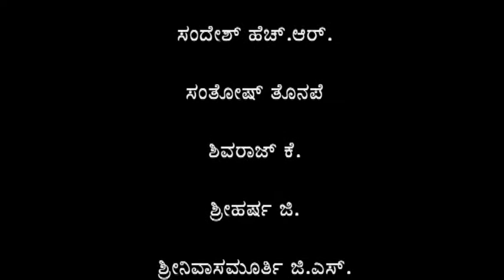Kolata - Kolanadida ranga kolanadida | ಕೋಲಾಟ - ಕೋಲನಾಡಿದ ರಂಗ ಕೋಲನಾಡಿದ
ನೀನಾಸಮ್ ರಂಗಶಿಕ್ಷಣ ಕೇಂದ್ರ ೨೦೧೫-೧೬ನೇ ಸಾಲಿನ ವಿದ್ಯಾರ್ಥಿಗಳಿಂದ
ಆಂಗಿಕ ವಿನ್ಯಾಸ - ಕೋಲಾಟ
ವಿನ್ಯಾಸ: ಫಣಿಯಮ್ಮ ಹೆಚ್.ಎಸ್.

Kolata by Students of Ninasam Theatre Institute 2015-16
Angika vinyasa
Concept and Choreography: Phaniyamma H.S.